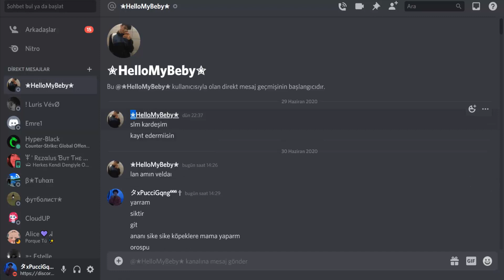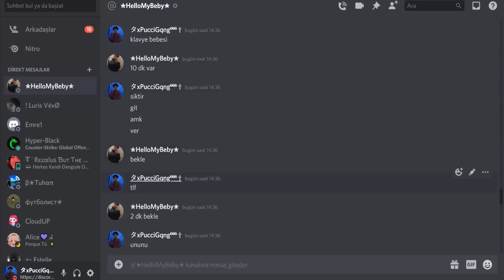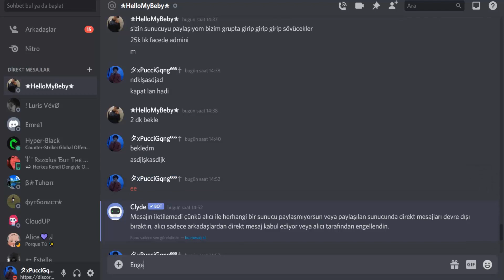Kendini Ayyıldız Tim Kurucusu Sanan Velet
discord bot ekleme,
discord müzik botu,
discord nitro,
discord bot yapma,
discord bedava nitro,
discord sunucu patlatma,
discord sunucu kurma,
discord nedir,
discord arkadaş ekleme,
discord açılmıyor,
discord arkadaş ekleme mobil,
discord ayarları,
discord adam toplama,
discord arama sesi,
discord altyapı,
discord arka plan değiştirme mobil,
a discord server,
a discord movie,
a discord server attempts to sing,
a discord server sings,
a discord bot that spams,
a discord bot that can hack any server,
a discord használata,
discord bot,
discord bot ekleme mobil,
discord bot yapma mobil,
discord ban kaldırma,
discord botları,
discord canlı yayın,
discord chat temizleme,
discord cc,
discord call sound,
discord canlı yayın izleme,
discord chat temizleme botu,
discord cc method,
discord call remix,
discord çökertme,
discord çekiliş botu,
discord çevrimdışı üyeleri gizleme,
discord çevrimdışı bot,
discord çöktü,
discord çoklu görüntülü konuşma,
discord çökertme botu,
discord çalma,
discord devre dışı bırakılan hesabı açma,
discord düzenleme,
discord durum ekleme,
discord dan nasıl çıkılır,
discord doğrulama,
discord duyuru botu,
discord dm silme,
discord davet botu,
discord emoji ekleme,
discord ekran paylaşımı,
discord en iyi botlar,
discord ekran paylaşımı telefon,
discord emoji ile rol verme,
discord eğlence botu,
discord engel kaldırma,
discord etiket değiştirme,
discord e posta hatası,
discord free nitro,
discord film izleme,
discord fnaf,
discord free boost,
discord fps arttırma,
discord fotoğraf koyma telefon